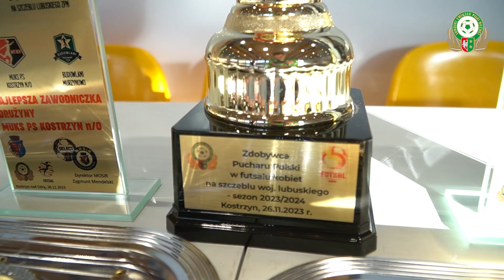MUKS PS Kostrzyn z Pucharem Polski w futsalu kobiet!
MUKS Przyjaciół Sportu Kostrzyn nad Odrą zdobywa Puchar Polski w futsalu kobiet na szczeblu woj. lubuskiego! Kostrzynianki pokonały w finale Budowlanych Murzynowo 7:1. Na listę strzelczyń wpisały się: czterokrotnie Julia Łogińska oraz Zuzanna Bieszczat, Daria Czarnak i Martyna Zielińska. Honorowe trafienie dla Budowlanych zanotowała Justyna Janiszewska.

Pamiątkowe puchary i medale wręczyli: Wiceprezes Lubuskiego Związku Piłki Nożnej Zdzisław Czyrka, Wiceprzewodniczący Komisji Futsalu Lubuskiego ZPN Jarosław Gołębiowski i Dyrektor MOSiR Kostrzyn Zygmunt Mendelski. W I rundzie szczebla centralnego czekają nas lubuskie derby, w których kostrzynianki podejmą zespół AZS UZ Zielona Góra.